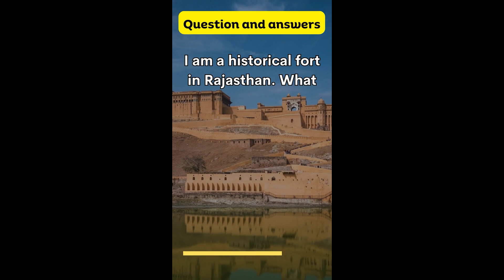Amber Fort Unraveling the Historical Marvel of Rajasthan 🏰 Riddle Answer Revealed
Discover the secrets of various countries with our intriguing riddles. From famous landmarks to cultural peculiarities, each riddle will challenge your mind and expand your knowledge of different cultures.